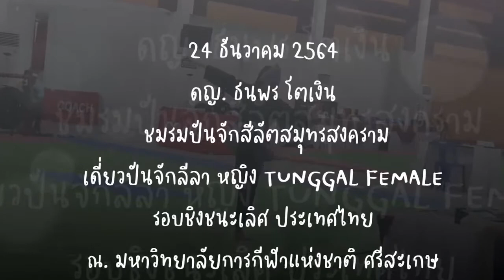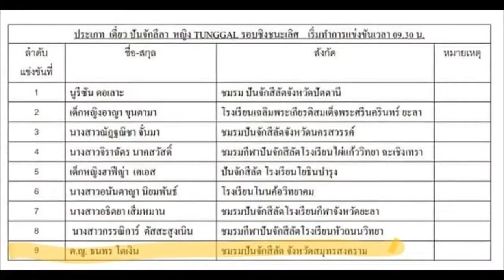24 ธค. 64 ดญ. ธนพร โตเงิน เดี่ยวปันจักลีลา หญิง TUNGGAL FEMALE รอบชิงชนะเลิศ ประเทศไทย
24 ธันวาคม 2564
ดญ. ธนพร โตเงิน
 ชมรมปันจักสีลัตสมุทรสงคราม
เดี่ยวปันจักลีลา หญิง TUNGGAL FEMALE
ได้อันดับ 6  ในจำนวน 10 คน
รอบชิงชนะเลิศ ประเทศไทย
ณ. มหาวิทยาลัยการกีฬาแห่งชาติ ศรีสะเกษ